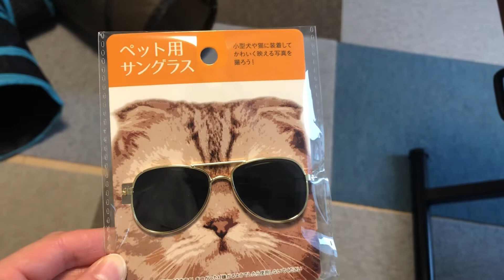【ヒマラヤン】猫にサングラスをかけたら似合いすぎた【6ヶ月】